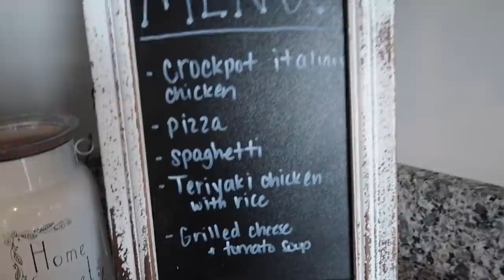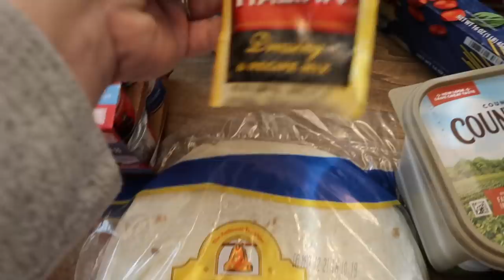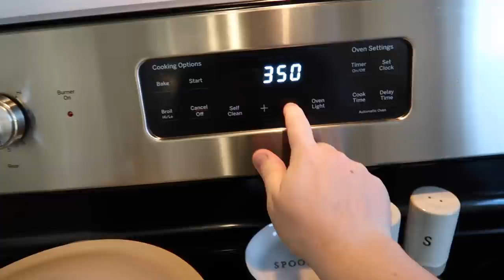HUGE WEEKLY GROCERY HAUL + EASY MEAL PLAN | SIMPLE CROCKPOT RECIPE | WHAT'S FOR DINNER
Sharing my weekly grocery haul and easy meal plan. Also sharing a simple crockpot recipe and sharing what's for dinner!